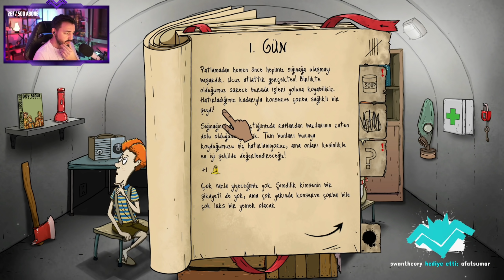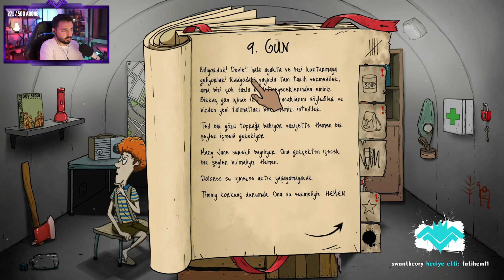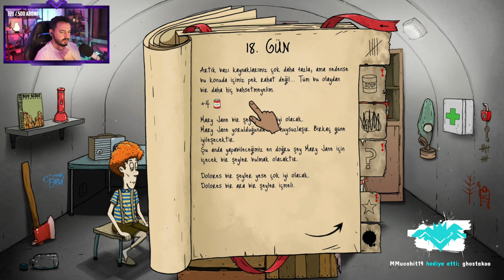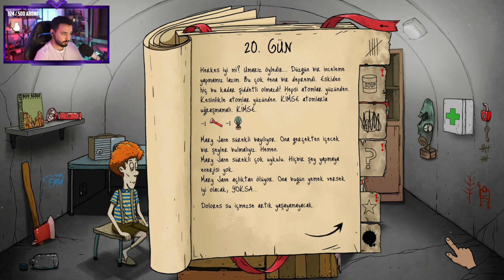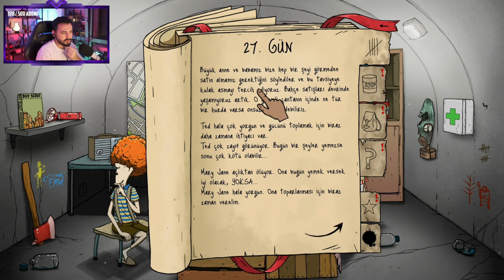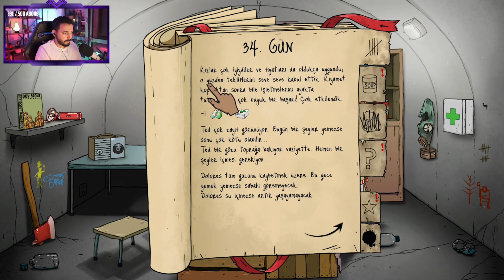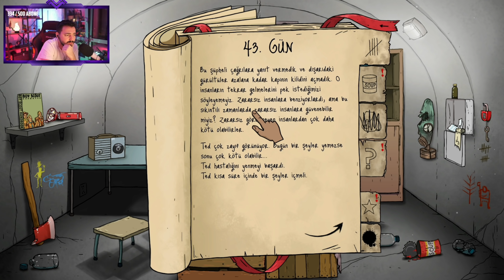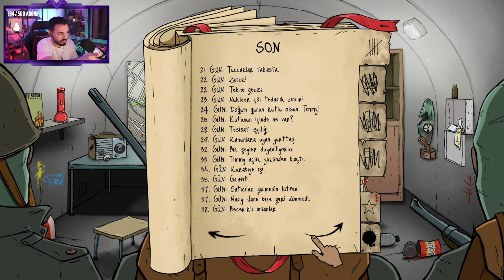BAŞARDIM! [KAMERALI / 60 SECONDS]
BAŞARDIM! [60 SECONDS]

🎥 Sevebileceğiniz diğer PUBG videoları;

🎮 Kanaldaki diğer oyunlar oynatma listeleri;